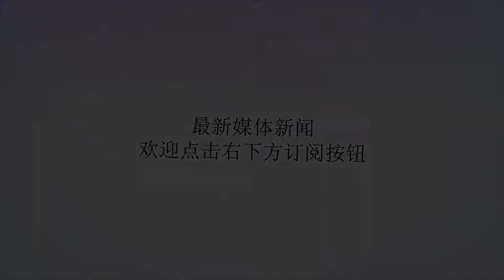流浪狗夸张涨奶，路边徘徊许久，好奇跟过去才知残忍真相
谢谢！流浪狗夸张涨奶，路边徘徊许久，好奇跟过去才知残忍真相